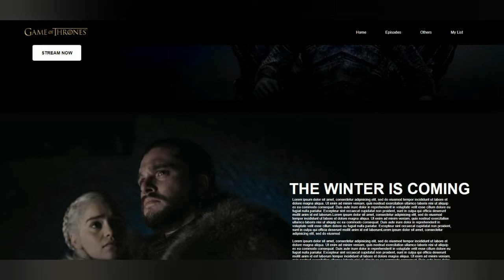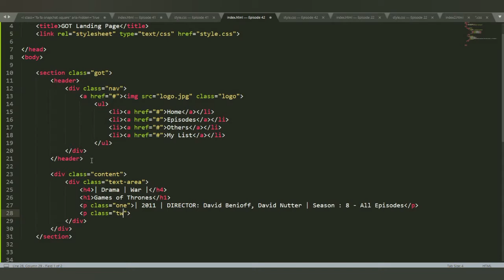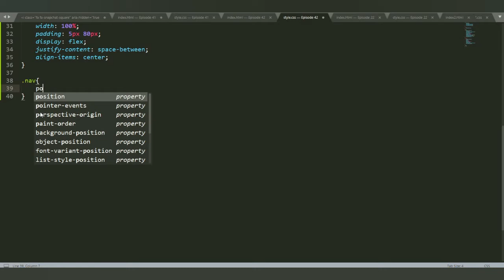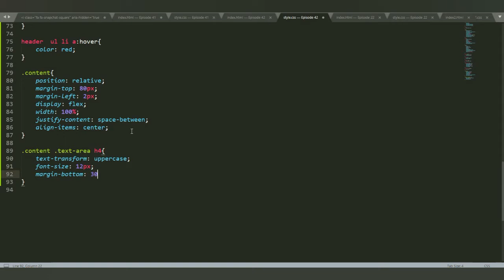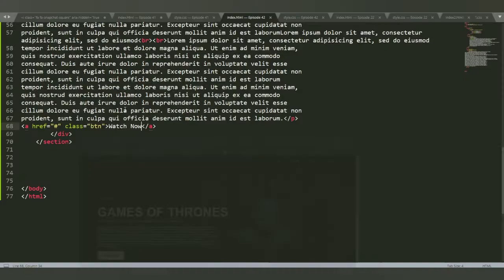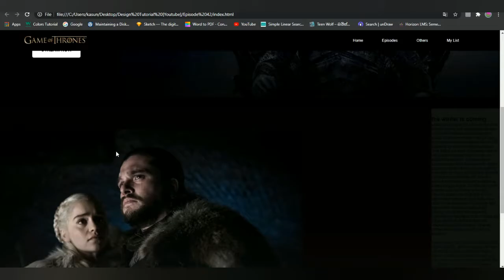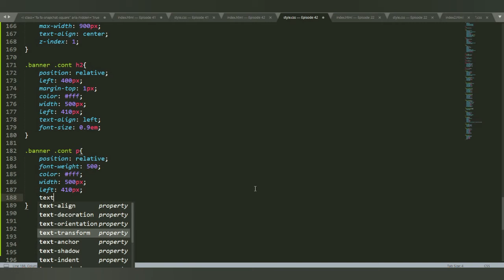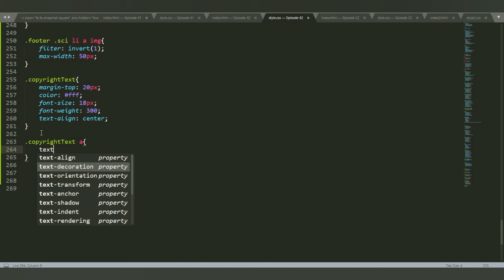Game Of Thrones Landing Page Website | Website Design using Html CSS | Movie Landing Page Website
|| Game Of Thrones Landing Page Website |  Website Design using Html CSS | Movie Landing Page Website  -  Simple & Easy ||

In this video I'm gonna show you how to create Creative Game Of Thrones Landing Page Website | film Website Design using Html CSS | Movie Landing Page Website

|| Adobe Xd Web Design - How to design a simple website in Adobe Xd for beginners (2020) ||
|| How to Make a Website using HTML and CSS in 10 mins with Step by Step - Simple & Easy ||